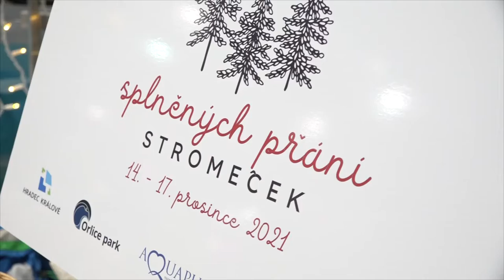Stromeček splněných přání pro malé pacienty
Čas předvánoční je každoročně spojen s charitativními akcemi a ani letos tomu není jinak. Po roční pauze - kvůli coronaviru – se opět uskutečnila akce s názvem Stromeček splněných přání. Dárky, které se díky široké veřejnosti pod stromečkem v Orlice park objevily, letos budou předány dětem, které se léčí na onkologickém oddělení dětské kliniky FN HK.